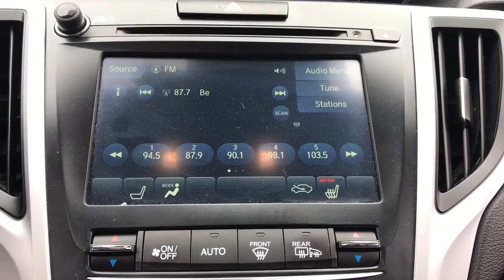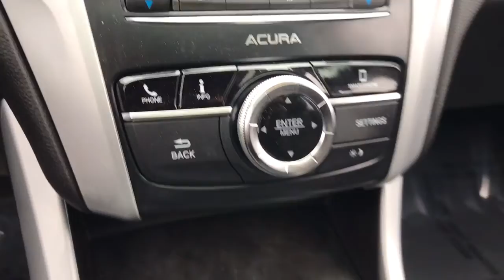2018 Acura TLX Libertyville, Lincolnshire, Highland Park, Palatine, Vernon Hills, IL X2676A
Crystal Black Pearl Used 2018 Acura TLX available in Libertyville, Illinois at McGrath Acura Libertyville. Servicing the Lincolnshire, Highland Park, Palatine, Vernon Hills, IL area.

2018 Acura TLX 2.4L Base Crystal Black Pearl FWD 2.4L DOHC 16VCARFAX One-Owner. Bluetooth/Hands Free, Clean Vehicle History, 4-Wheel Disc Brakes, ABS brakes, Apple CarPlay/Android Auto, Auto High-beam Headlights, Brake assist, Delay-off headlights, Electronic Stability Control, Exterior Parking Camera Rear, Four wheel independent suspension, Garage door transmitter: HomeLink, Heated door mirrors, Heated front seats, Leather Shift Knob, Leather steering wheel, Memory seat, Panic alarm, Power door mirrors, Power driver seat, Power moonroof, Power passenger seat, Remote keyless entry, Security system, Speed control, Speed-sensing steering, Split folding rear seat, Steering wheel mounted audio controls, Traction control, Turn signal indicator mirrors, Variably intermittent wipers.Thank you for making your way to McGrath Acura of Libertyville, your certified Acura dealer serving drivers throughout Libertyville and the surrounding areas. At our dealership, you ll find a solid selection of new Acura for sale, as well as a carefully inspected lineup of pre-owned vehicles. We also have a well-connected finance center run by a qualified team of finance experts, who can help you get the right loan or lease in a quick, easy, and transparent manner. We proudly serving the communities of Palatine, Libertyville, Schaumburg, Hoffman Estates, Morton Grove, Highland Park, Naperville, Westmont, Kenosha and many others in the Chicagoland area! Our commitment to our customers continues well beyond the date of purchase. We also have a professional team of Acura technicians on hand with the skills and equipment to handle all manner of maintenance and repairs, as well as a full stock of authentic parts. Make your way to McGrath Acura of Libertyville in Libertyville today for quality vehicles, a friendly team, and professional service at every step of the way. And if you have any questions for us, you can always get in touch at .At Mcgrath Acura In Libertyville, We carry all makes and models as well as New and Certified Pre-Owned Vehicles.